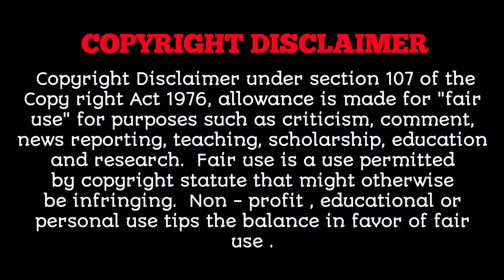The Liar and His Lover || Episode 02 ||Korean Drama Explain in Hindi ( हिन्दी मे) | सुपरहिट K Drama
•Drama: The Liar and His Lover
•Release Date: Mar 20, 2017 - May 9, 2017
•Native Title: 그녀는 거짓말을 너무 사랑해
•Also Known As: Geunyeoneun Geojitmaleul Neomoo Saranghae , She Loves Lie So Much , 그녀는 거짓말을 , She Loves Lies , Lovely Love Lie
•Genres Music, Comedy, Romance, Youth

Temperature of 💕💕💕💕😘😘

Wednesday 3:30PM

revolutionary Love.

The Undatesbles.

Encounter.
When Time Stopped.

So I married an ant fan